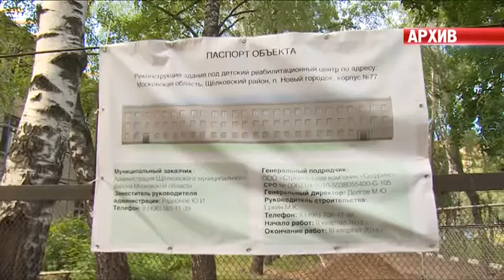Реабилитационный центр готовится к открытию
И еще один социальный объект в скором времени откроет свои двери. Реабилитационный центр для детей с ограниченными возможностями здоровья, расположенный в Медвежбье-Озёрском поселении, постепенно готовится к приёму маленьких пациентов. Для открытия осталось нанести последние штрихи и установить необходимую мебель. Профессиональные художники- волонтёры решили расписать стены в здании и тем самым создать в учреждении благоприятную атмосферу. Посетила центр и пообщалась с художниками наша съемочная группа